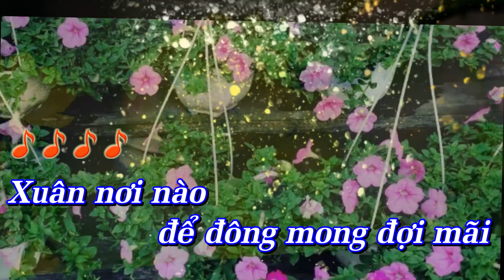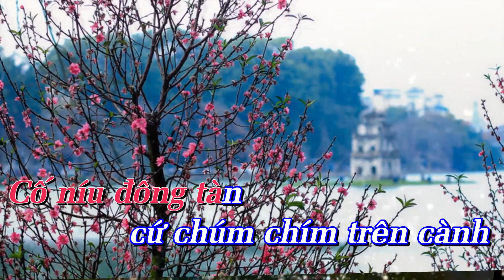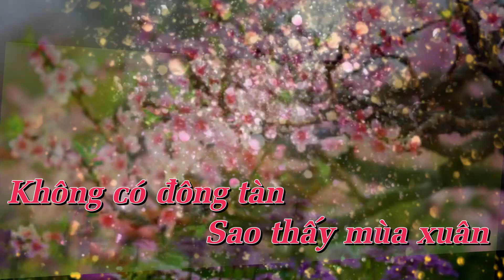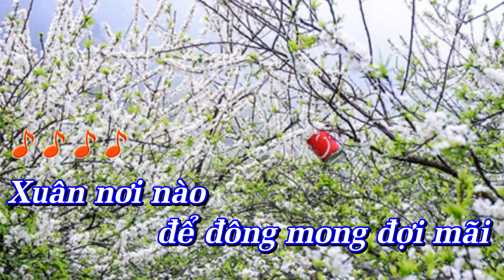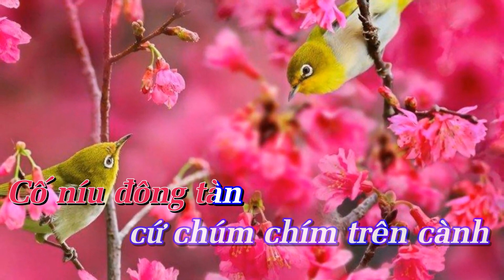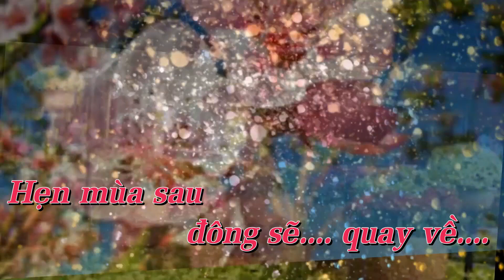KARAOKE TONE NỮ - NÍU ĐÔNG - Melody - Sáng tác và trình bày Tố Mai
NÍU ĐÔNG  (sáng tác Tố Mai)

Xuân nơi [Dm] nào Để đông  mong đợi [Gm] mãi
Nỗi nhớ rơi [A7] đầy trên lối rêu [F] xưa
Hạt sương long [A7] lanh chờ tia nắng [C] ấm
Cơn mưa cuối [F] mùa giăng mắc nhớ  [Bb] nhung

 Đông sắp [Dm] tàn hay nỡ quên mùa [Gm] cũ
Thoáng cánh mai [A7] vàng cười với gió [F] đông
Phải chăng [A7] xuân tương tư mong [C] nhớ
Cố níu đông [A7] tàn cứ chúm chím trên [Dm] cành

 Đông [F] ơi đừng vội đi [Gm] đông hỡi
Chờ xuân [A7] về hãy tỉnh giấc ngủ [F] đông
Nắng xuân [Gm] ơi đừng xua tan băng [F] giá
Để đông [A7] thêm ngày nữa yêu [F] thương

Xuân [F] ơi về mau xuân[Gm] hỡi
Lá có lìa [A7] cành mới gọi những mầm [F] xanh
Mưa xuân [Gm] rơi  cho cỏ hoa ngập [F] lối
Không có đông [A7] tàn sao thấy mùa [Dm] xuân

Coda

Đông [Gm] ơi mình xa nhau đông [F] nhé
Hẹn mùa [A7] sau …đông sẽ quay [Dm] về